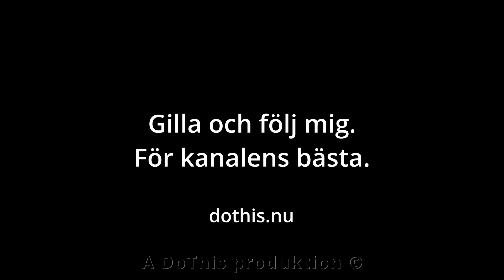Partille Östra Centrum 221009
Flygbilder på bygget av Partille Östra Centrum 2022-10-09
Gilla och följ mig för fler filmer.

Inspelad med DJI Mini 2 och DJI Air 2S.